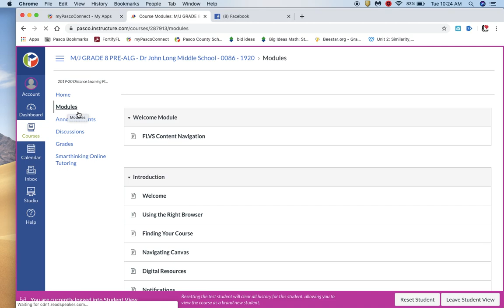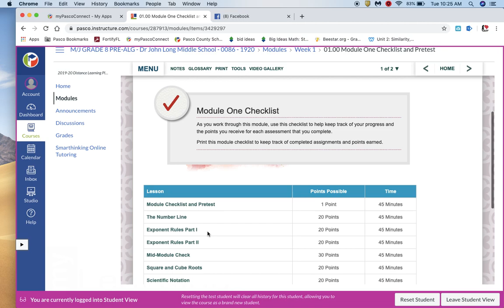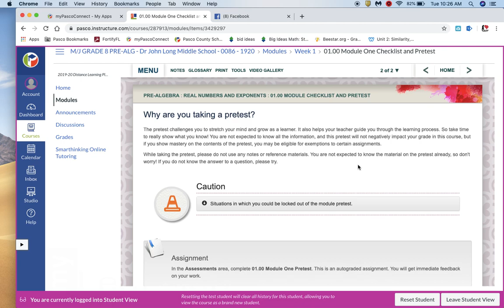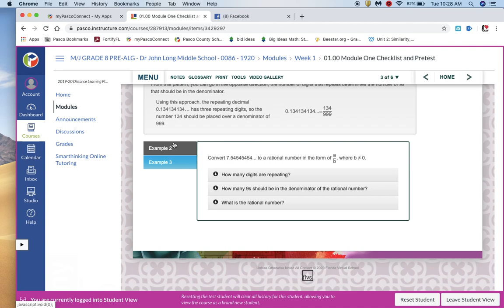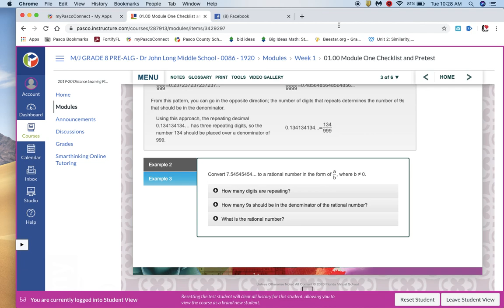8th Grade Math Instruction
Distance learning through canvas. How to find lesson content in a canvas module.